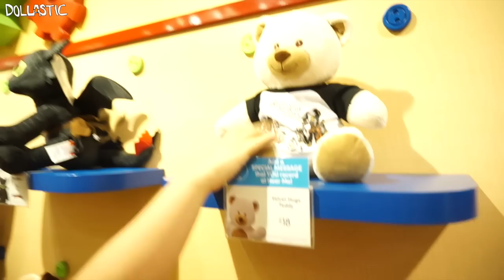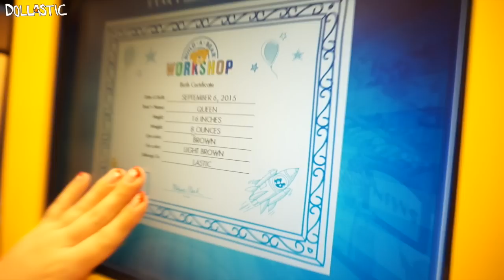Let's Build Build-A-Bear Disney Villain Queen of Hearts - Look into BAB Star Wars Collection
When I went to Anaheim for D23, I picked up Alice in Wonderland Queen of Hearts outfit from Build-A-Bear Workshop in Downtown Disney. I wasn't able to build a plush then so I went to my local BAB Workshop with my sister Jenny to build a plush to put the outfit on!

Build-A-Bear 워크숍에서 디즈니 이상한 나라의 앨리스에서 나오는 악당! 하트의 여왕 인형을 만들어요!

There are 5 different Disney Villains available:
Ursula (The Little Mermaid)
Cruella Deville (100 Dalmatians)
Queen of Hearts (Alice in Wonderland)
Captain Hook (Peter Pan)
Maleficient (The Sleeping Beauty) - currently sold out